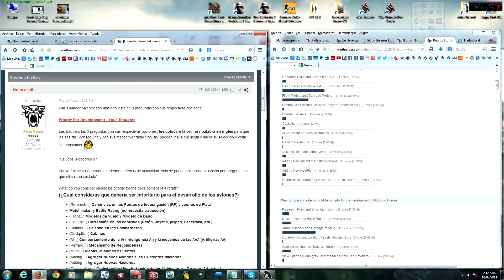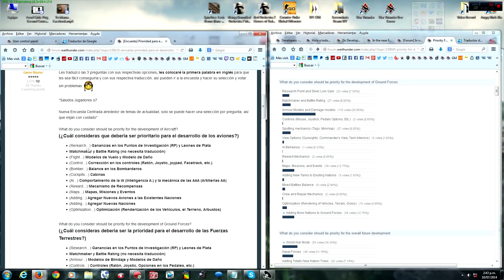War Thunder - Encuesta - Prioridad en el Desarrollo (Español)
War Thunder - Encuesta
Prioridad en el Desarrollo (Español)

Traducción de la encuesta: "[Encuesta] Prioridad para el Desarrollo"

Comunidad Latinoamericana apasionados por War Thunder